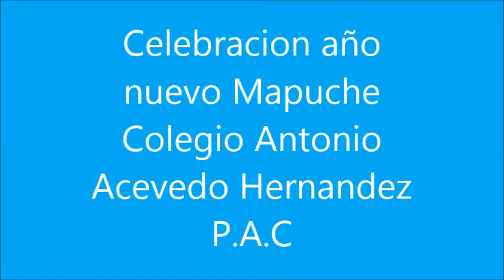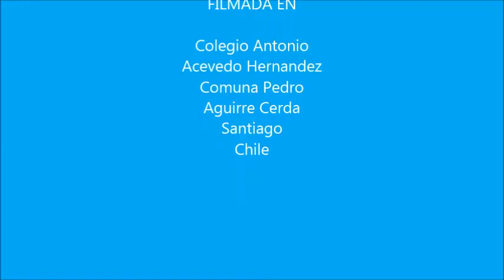año nuevo mapuche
Nuestro colegio rinde un homenaje a los pueblos originarios. Año nuevo Mapuche.